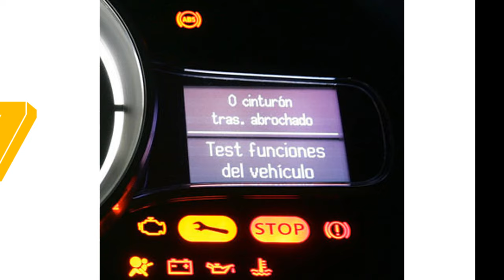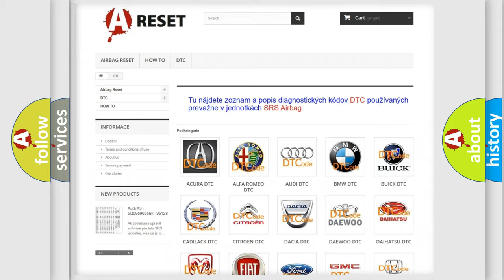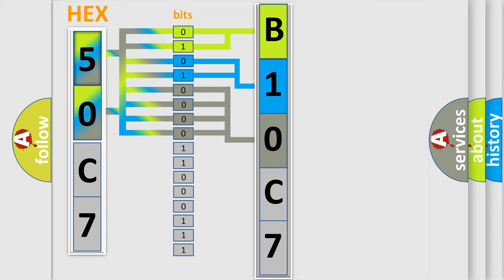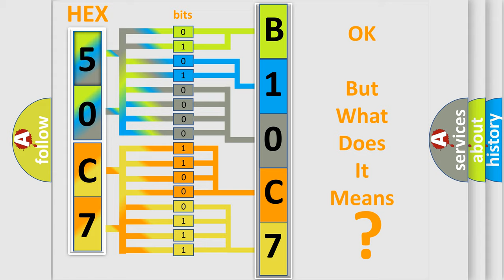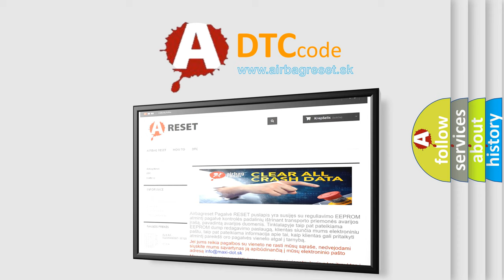DTC Ford B10C7-01 Short Explanation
Contents:
0:21 Basic DTC analysis according to OBD2 protocol standard.
1:48 Insight into programming
2:58 A diagnostically understandable description of the Diagnostic Trouble Code
3:05 Basic error definition

Make
Ford
Code
B10C701
Definition
Interior Trunk Antenna General Electrical Failure
Failure Type